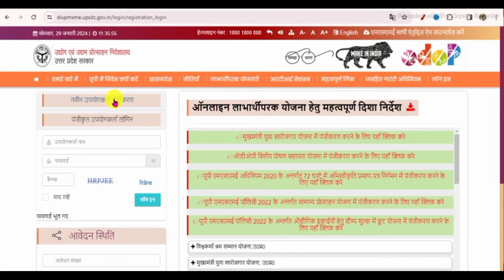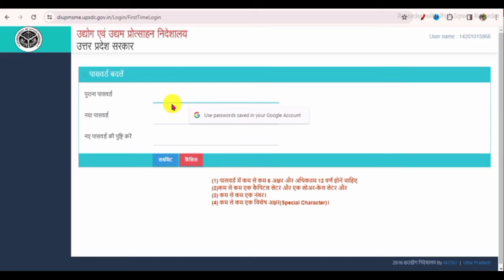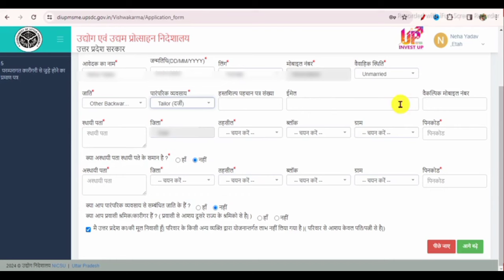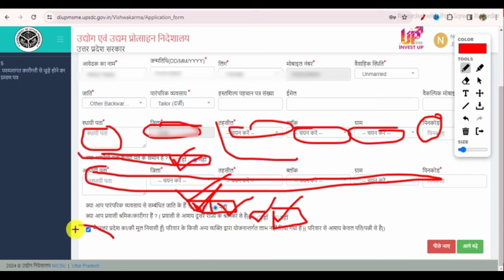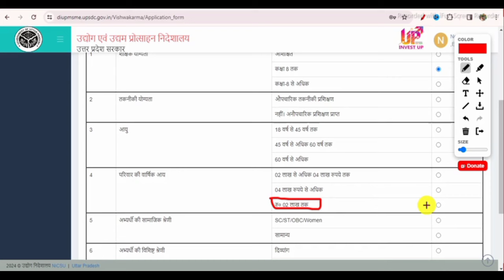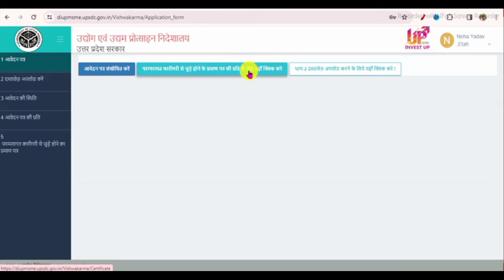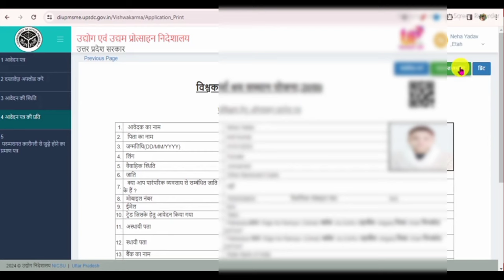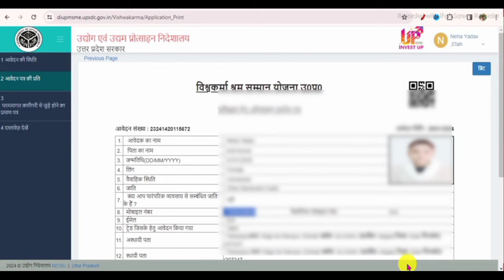श्रमिको को मिलेंगी फ्री सिलाई मशीन Online कैसे करे । vishwakarma shram samman yojana online apply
Ranjeet singh

श्रमिको को मिलेंगी फ्री सिलाई मशीन Online कैसे करे
vishwakarma shram samman yojana online apply
free silai machine yojana 2024 online apply kaise kare
pm vishwakarma
pm vishwakarma scheme
pm vishwakarma yojana csc log
pm vishwakarma yojana online apply
vishwakarma shram yojana online kaise kare
vishwakarma shram samman yojana 2024
vishwakarma shram yojana
vishwakarma shram samman yojana 2024 online registration